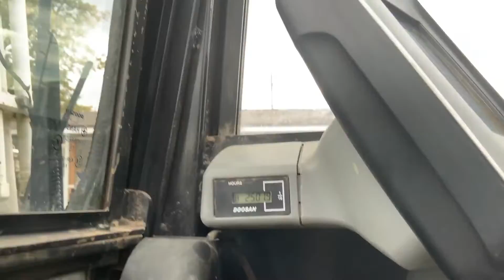2014 BOBCAT E85M For Sale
#. 682.  BOBCAT E85M. LONG REACH  RUBBER TRACK EXCAVATOR ‘ 2014. SHOWING ONLY 2,240 HOURS , QUICK COUPLER  24” BUCKET WITH HYDRAULIC PIN ON THUMB, VERY NICE UNIT, STILL HAS PLASTIC ON INTERIOR AND SEAT , NEW 18” RUBBER TRACKS